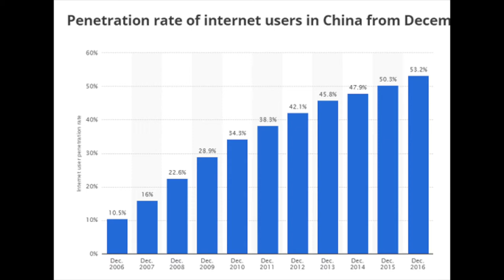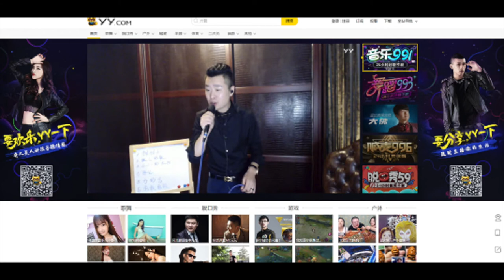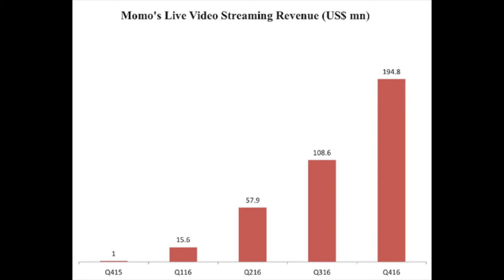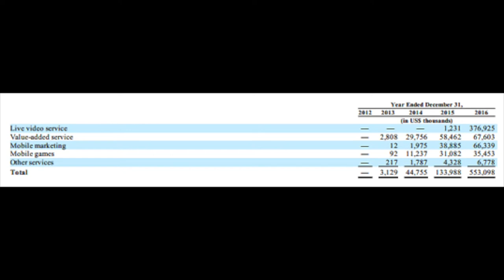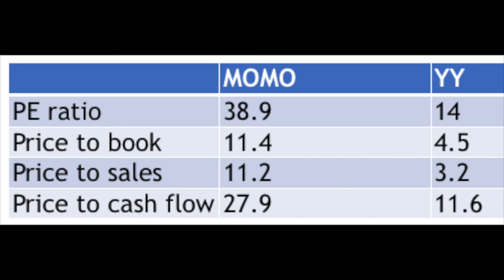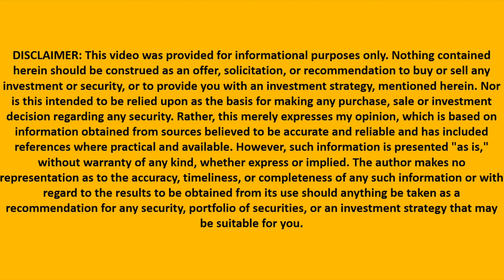Momo Has Stellar Growth - Chinese Stock Analysis #4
I am also a book author:
Modern Value Investing book:

Momo is a Chinese live stream company that is competing with YY to be the dominant player in China. I analyze this Chinese stock investment, its growth projections and potential.